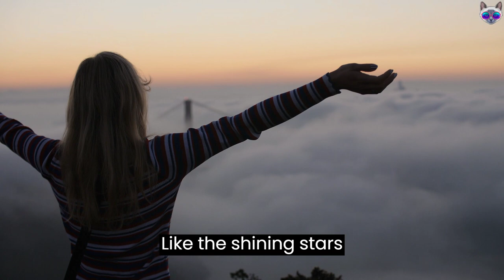It's a love that's deep - No Copyrights you can reuse this song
Welcome to the Music Channel! - No Copyrights you can reuse this song
It's a love that's deep

Endless love, like the boundless sea,
Forever flowing, wild and free.
It knows no bounds, it has no end,
A love that's pure, and will never bend.

It's a love that stands the test of time,
A love that's strong, and will always shine.
It's a love that never fades away,
A love that's constant, day after day.

Endless love, like the shining stars,
Forever glowing, from near or far.
It's a love that's true, and never dies,
A love that's felt, through lows and highs.

It's a love that's patient, and kind,
A love that's gentle, and always fine.
It's a love that's generous, and pure,
A love that's rare, and always sure.

Endless love, like the eternal flame,
Forever burning, without shame.
It's a love that's deep, and never shallow,
A love that's true, and always hallow.

It's a love that's selfless, and sincere,
A love that's felt, both far and near.
It's a love that's pure, and never fake,
A love that's meant, for eternity's sake.

Endless love, like a never-ending story,
Forever unfolding, with grace and glory.
It's a love that's real, and never pretend,
A love that's true, until the very end.
This channel is dedicated to all things music. We'll be sharing everything from new releases to classic hits, from up-and-coming artists to established stars. We'll also be featuring music videos, live performances, and interviews.

Whether you're looking for something to get you pumped up, something to relax to, or something to inspire you, we've got you covered. So sit back, relax, and enjoy the music!

Here are some of the things you can find on our channel:

New releases from your favorite artists
Classic hits from the past
Up-and-coming artists you need to know about
Live performances from your favorite concerts
Interviews with your favorite musicians
Music videos from all genres
Relaxing music to help you sleep or study
Inspirational music to help you get through the day

Leave us a comment on our videos

Sincerely,
The Music Channel